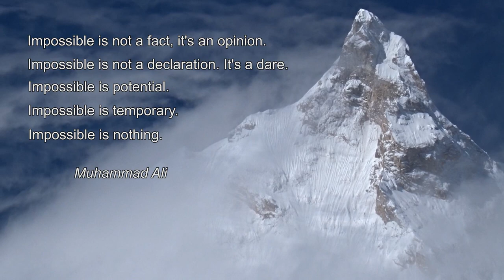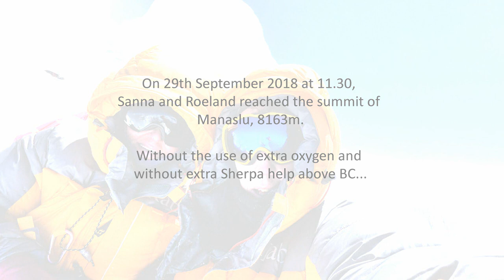Manaslu Trailer 2018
On 29 September 2018, Sanna and Roeland summited Manaslu, 8163m, the 8th highest mountain in the world. It was climbed without the use of extra oxygen and without any help above base camp.